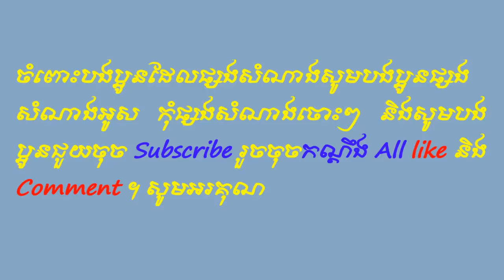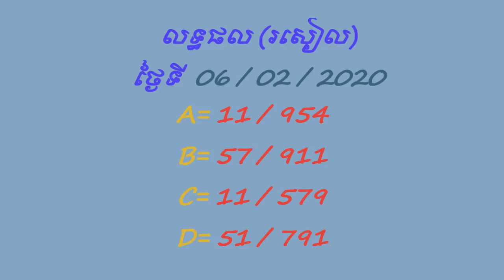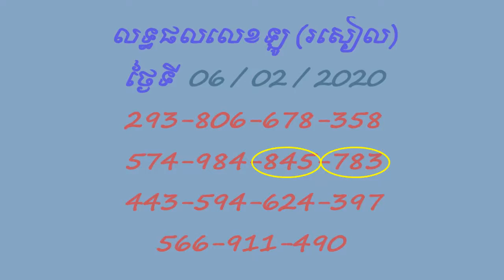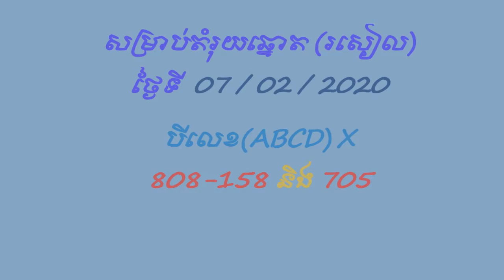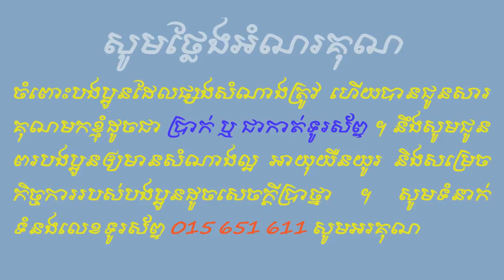Lottery VN Roseal# 07. 02. 2020 Heng Heng# Good Luck$$$